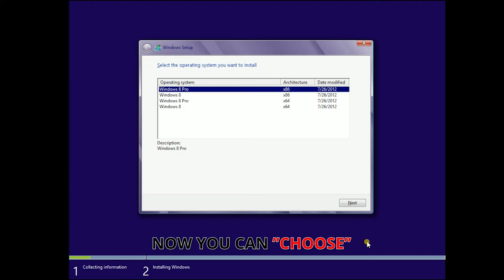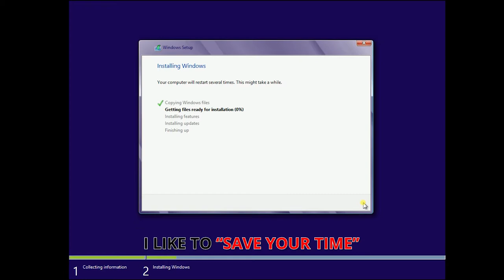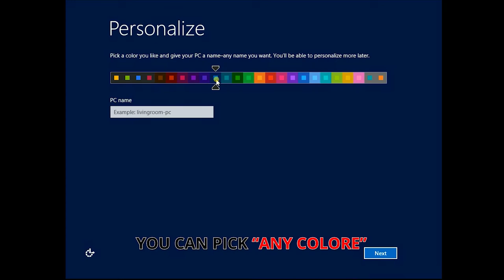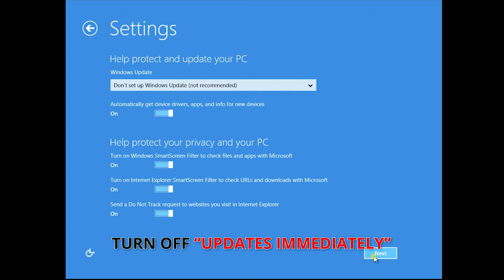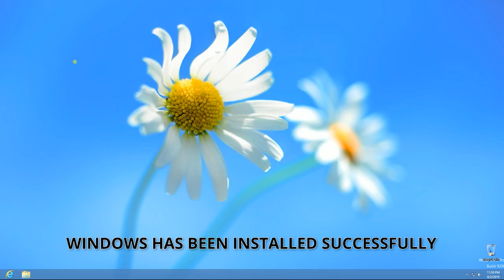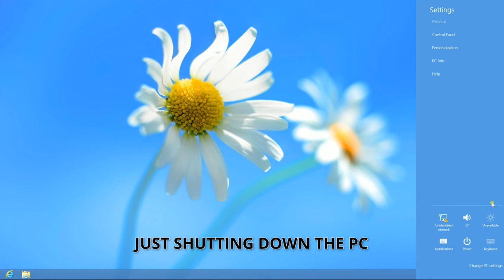How to Install Windows 8 or 8.1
How to Install Windows 8 Professional. Easy Step by Step Guide.
Windows 8 How to Install Pro Professional Clean How to tutorial
This step-by-step guide demonstrates how to install Microsoft Windows 8 Professional.
You can follow this guide if you have Windows 8 basic edition or any other version as the steps are very similar.

The best way to install Windows 8 is to do a clean install.